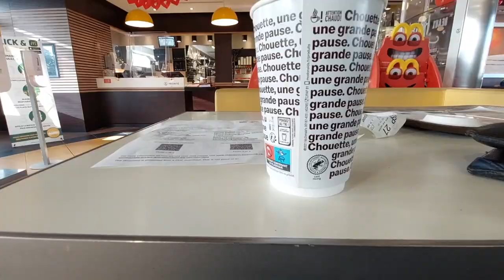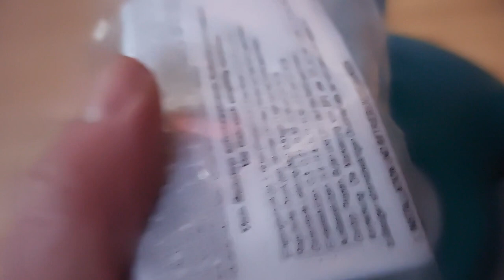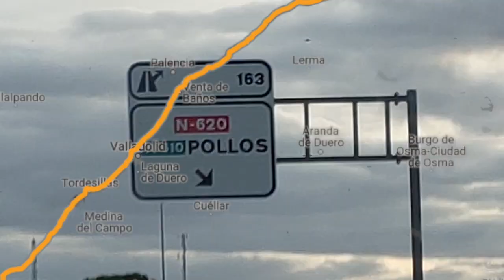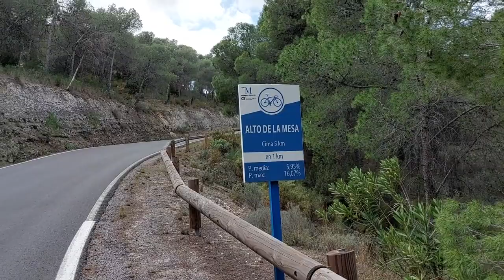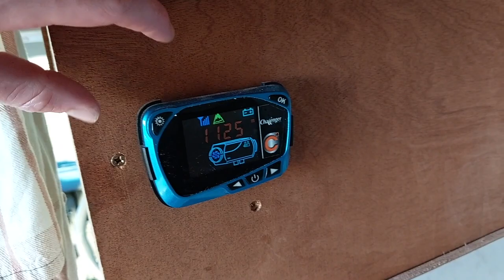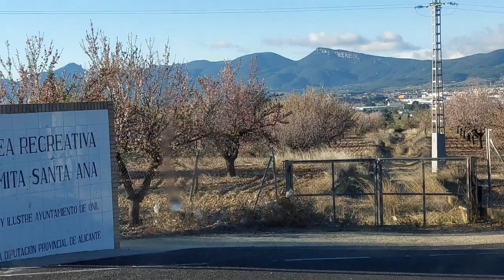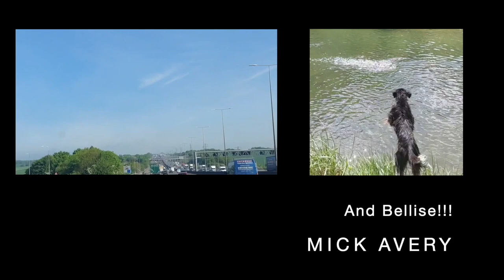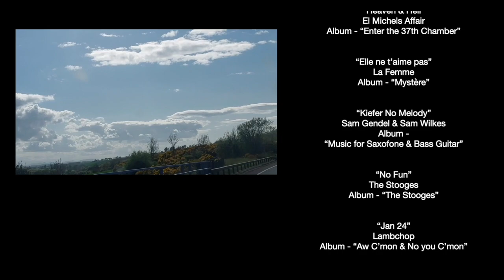Nomadlod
This is the slightly shorter & bleeped version of Nomadlod - a homemade documentary / vlog.

It is February 2022. Following two years of COVID restrictions and lockdowns, civil liberties are re-emerging and border restrictions are gradually lifting. A man and his van (Lod & myself, Tom) finally decide go on an adventure to Spain & France, after years of procrastination!

Come along for the good times and bad! There will be:
 - first-world problems
 - outdoor pursuits (mostly mountain biking & climbing)
 - lots of driving
 - old and new friends

Cheers!